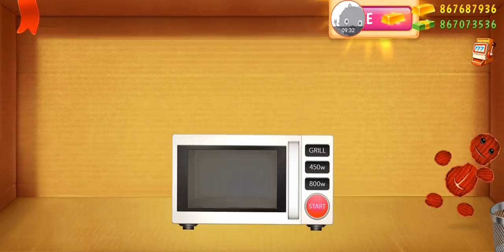Kick The Buddy 2020 - Gameplay Walkthrough Part54 - (iOS, Android)